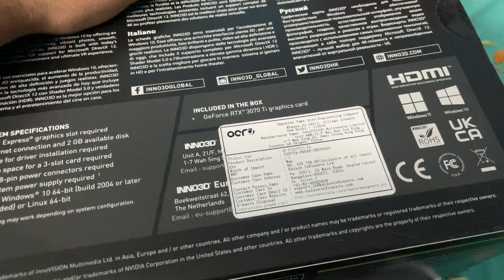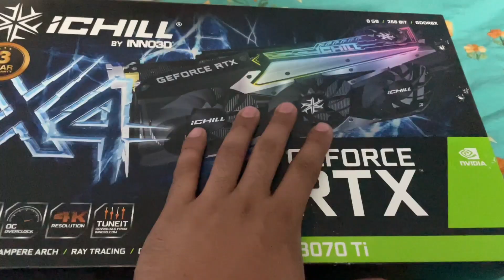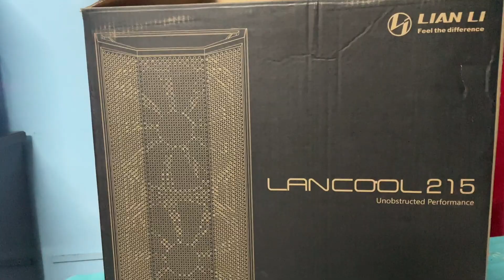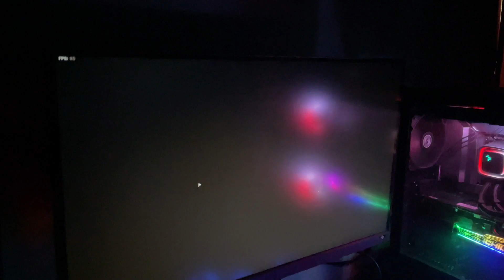New Gaming PC Worth more than 2 Lakh 😱|| With RTX 3070 and Intel Core i7 | Water cooled PC build 🙈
Gaming PC Worth more than 2 Lakh 😱🙈
Custom RTX 3070 custom Water cooled Gaming PC Build and Intel I7 processor inside.